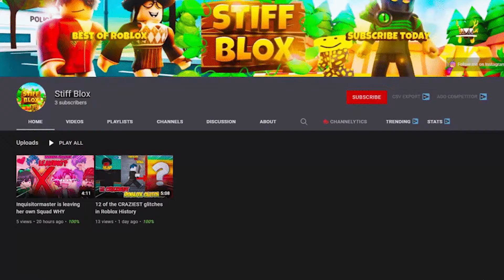Why Voicechat On Roblox Is Completey Safe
Roblox Voice Chat is coming, but is it safe?  Here are the reasons why we think, Yes!

Hello from Stiff Blox!  We'll be showcasing interesting and exciting things happening in the world of Roblox.